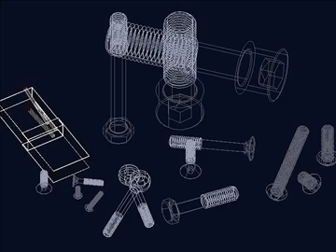3D Model of A set of different bolts with matches Review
A set of different bolts with matches 3D Model Review

A set of different bolts with matches. In archive two files to AutoCAD 2007 and AutoCAD 2010 you can change at their discretion. All items are made in strict accordance with the standards applicable to them.

Bolt - a fastener in the form of a rod with an external thread, as a rule, with a hexagonal head for a wrench, forming a connection using a nut or other threaded hole. Before the appearance of threaded connections, various various products of elongated cylindrical shape were called bolts, such as, for example, a crossbow bolt, but the widespread use of screw bolts practically replaced other meanings of the word from the language.

Intended use for bolt classification
Share - are used for fastening attachments for agricultural machinery.

Furniture - used in the furniture industry and construction.

Road - used for road fences, for special metal structures.

Engineering - used in engineering, automotive, instrumentation and construction as parts of the connection.

Construction - are used as products for fastening reinforced concrete walls and ceilings to steel beams and / or columns, the so-called stud bolts - flexible stops, anchors in the form of calibrated smooth short rods with heads caps like conventional bolts or short reinforcing rods of a periodic profile welded at one end to a steel structure - the upper girder of the beam through profiled flooring or the wall of the column

How to use this 3d model demo: Use one of the file formats included with this 3d model such as dwg

Discover other quality 3d models reviews of Other Industrial available from our 3d model marketplace for immediate download in several other 3d file formats including 3ds, obj, maya, max, fbx, c4d, dae, etc for your 3d modeling, visualization, VR / AR and CG project needs

190431